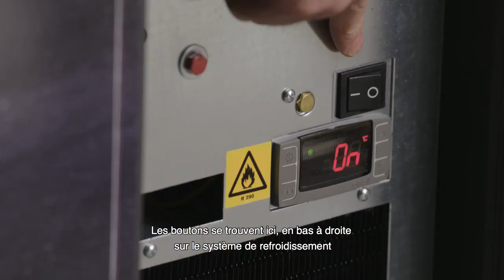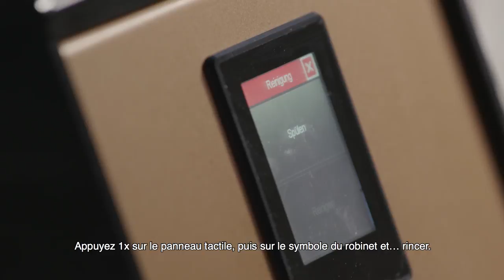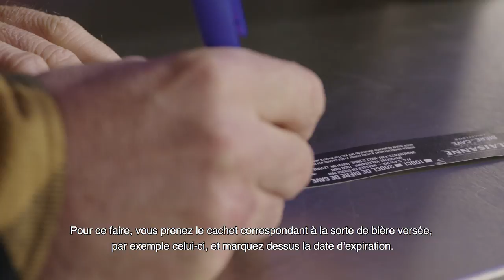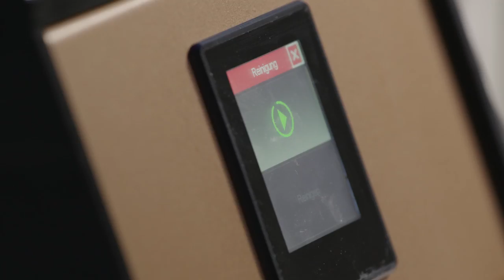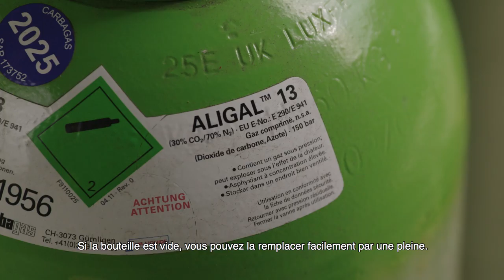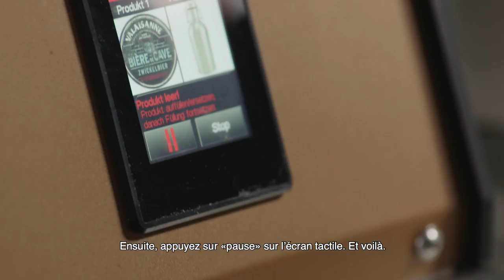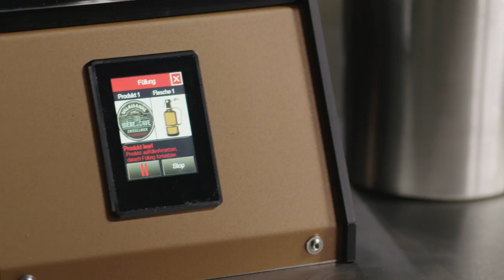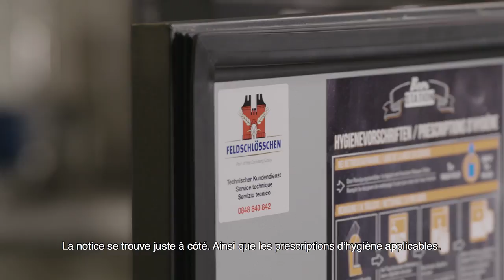Beer Station | Erklärfilm | Komplett / Déclaration complet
Kapitelübersicht | Sommaire

00:19 - Fass vorkühlen / Pré-réfrigérer le fût
00:40 - Beer Station einschalten / Allumer la Beer Station
01:02 - Bestandteile der Beer Station / Composantes de la Beer Station
01:54 - Gas anschliessen / Raccorder le gaz
02:34 - Wasser zum spülen / Eau de rinçage
02:56 - Fass anschliessen / Raccorder un fût
04:06 - Spülung durchführen / Procéder au rinçage
04:57 - Karaffe/Growler vorbereiten / Préparer carafe/growler
05:26 - Karaffe/Growler füllen / Remplir carafe/growler
06:48 - Frischesiegel anbringen / Apposer le cachet fraîcheur
07:37 - Tagesreinigung / Nettoyage quotidien
09:06 - Gas wechseln / Changer le gaz
09:38 - Wasserbehälter wechseln / Changer le réservoir d’eau
10:14 - Fass wechseln / Changer de fût
11:04 - Meldungen Touchscreen / Messages écran tactile
11:37 - Tipps aus der Praxis / Conseils pratiques